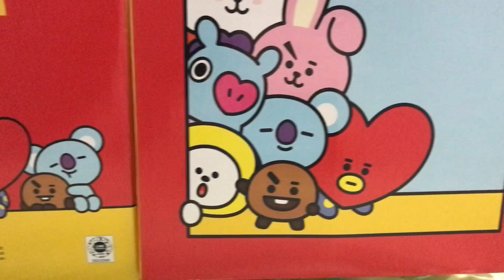BTS BT21 & McDonald’s Merchandise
Pre-release of BT21 and Mcd Ceramic Set!